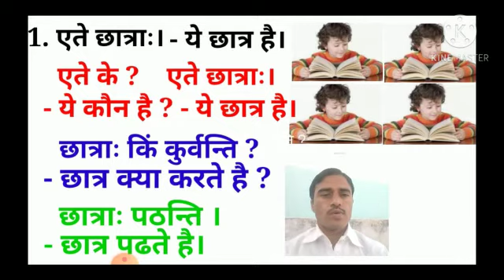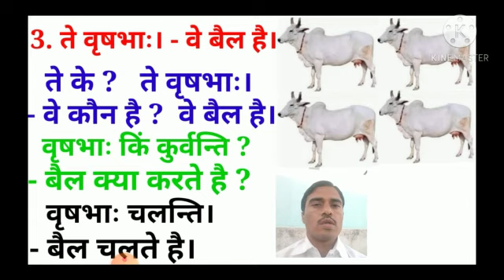कक्षा द्वितीया, विषय संस्कृत, एकादश: पाठ: भाग 1 (बहुवचन का प्रयोग) 12 जनवरी